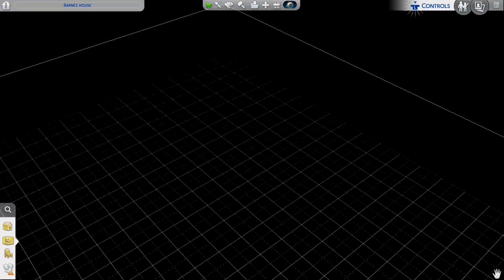The Sims 4 My Life ep 2